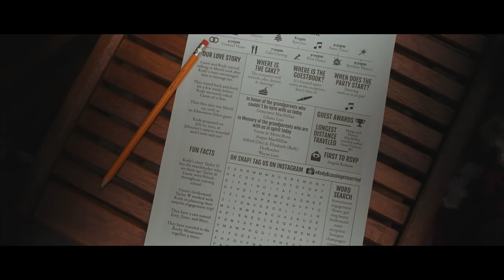"May You Have The Most Wonderful Life" | C + K | Canmore Wedding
C + K chose to get married in the mountain town of Canmore, Alberta.
They chose a Bear and Bison Inn and it was beautiful - the views of The Three Sisters Mountain in the background as they exchanged vows was spectacular.